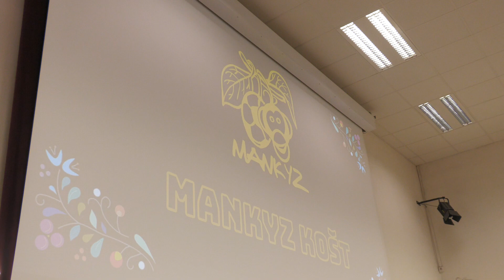SVATOBOŘICE-MISTŘÍN-XI.ročník mezinárodního festivalu pálenek, likérů, pomazánek-MANKYZ KOŠT (1.)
- 9. března 2024, 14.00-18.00 hodin, kulturní dům ve Svatobořicích-Mistříně